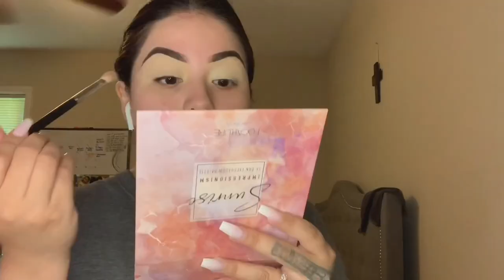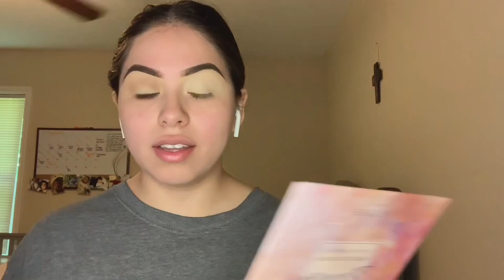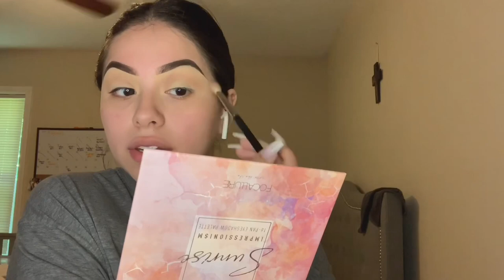GRWM / Life Update | Daisy Galeno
Hey guys!
Sorry I’ve been missing but just catching you guys up on what’s been going on!
Xo

Music creds:
Majestic - Milk 🔊